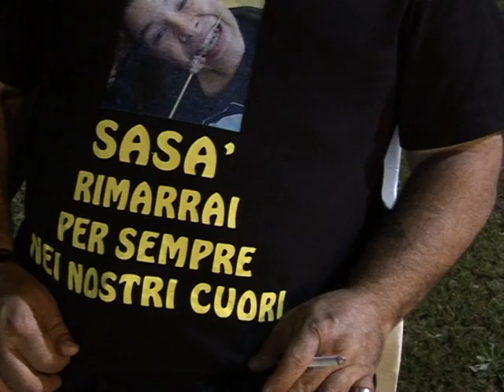Notte Ovale giugno 2016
Notte Ovale del rugby: in campo Sulmona e Atessa per un matrimonio consolidato